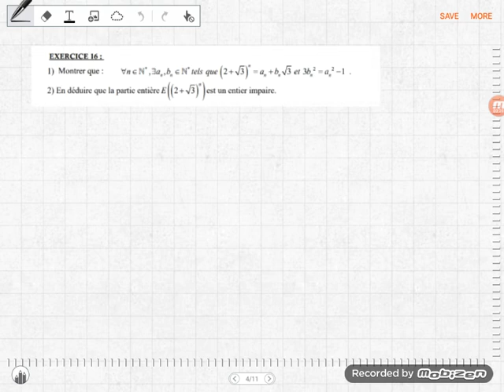Les nombres reels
les nombres reels - la partie entiere